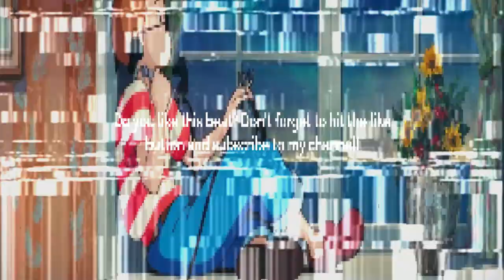[FREE] GUITAR TYPE BEAT -